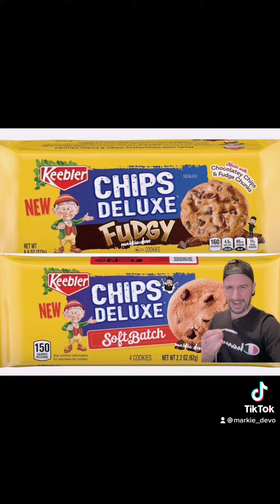Goodies in stores and coming soon for Dec 20th 2022🛒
Goods in stores and coming soon. Most will hit stores early 2023🛒